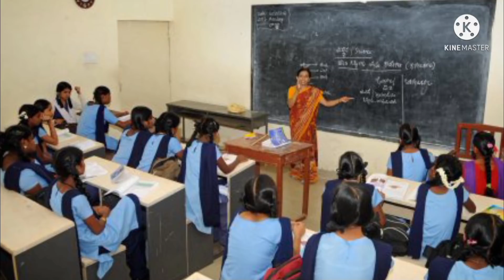Big Breaking//শিক্ষা বিভাগৰ কঠোৰ নিৰ্দেশনা প্ৰতিজন শিক্ষক-কৰ্মচাৰীলৈ..